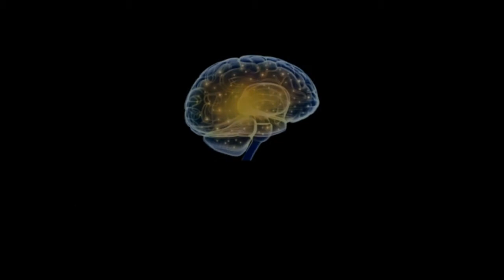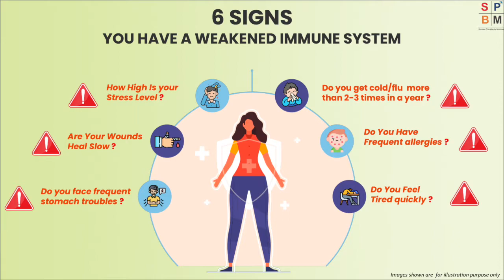The best Suplement for Immunity In Modicare | ରୋଗ ପ୍ରତିରୋଧକ ଶକ୍ତି ବର୍ଦ୍ଧକ | Yes You Can Odia